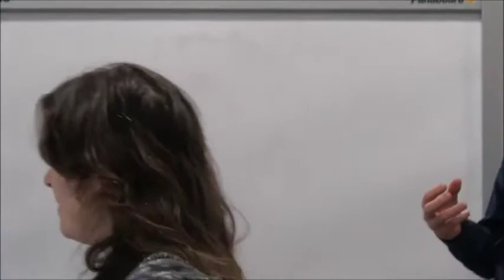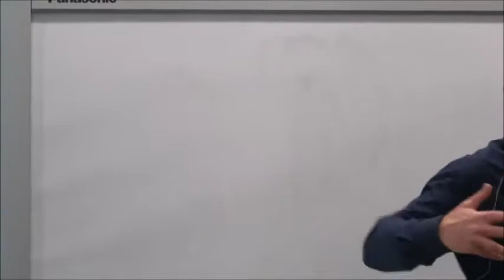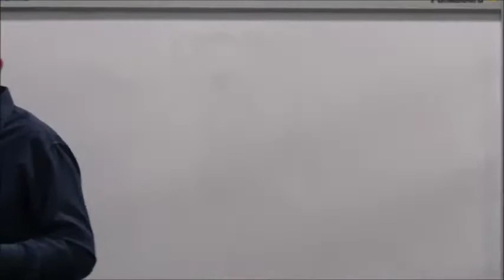13 May 2017 - Guest Speaker Jeff Sparks - Session 2